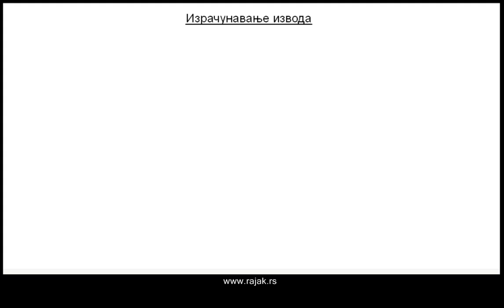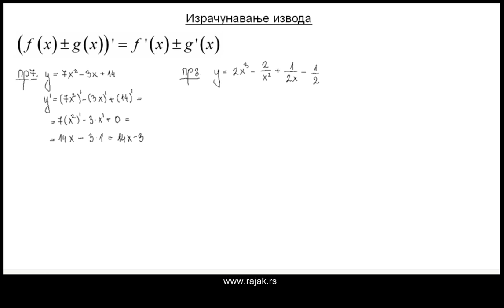Функције - извод функције 4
Извод функције. Извод збира и разлике. Једноставни примери.

Контакт